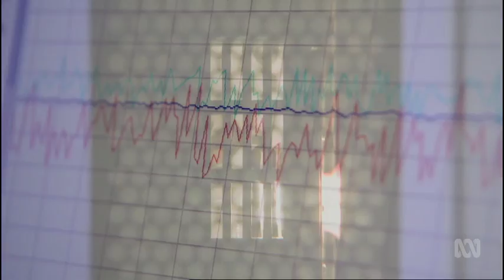Geologists explain why Tasmania is different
We always thought Tasmania was different, and now geology can explain why. New discoveries from Tasmania’s oldest rocks at Rocky Cape reveal that about 1.5 billion years ago Tasmania was not part of Australia, but wedged between two other continents. The geology of north-western Tasmania may have more to do with North America and Antarctica than it does with the rest of the Australian mainland.